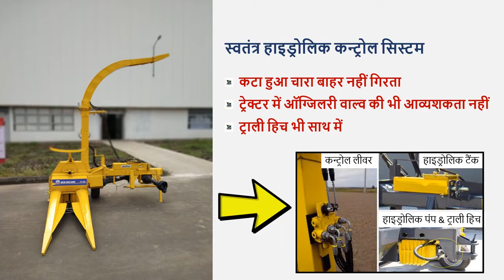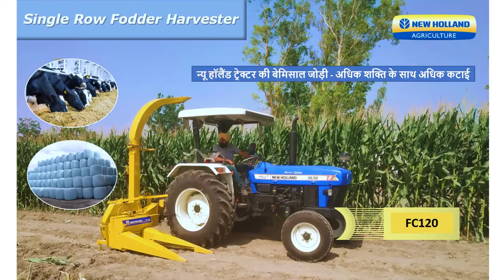Single Row Fodder Harvester Model FC120